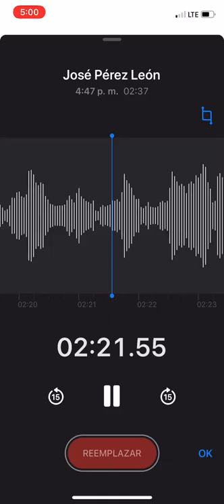Omar Salgado - José Pérez León (Cover)